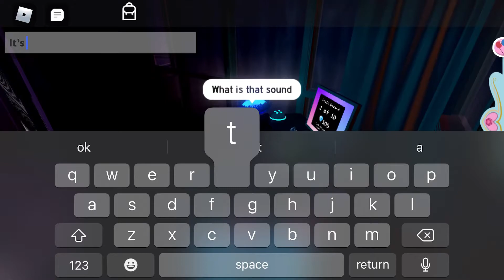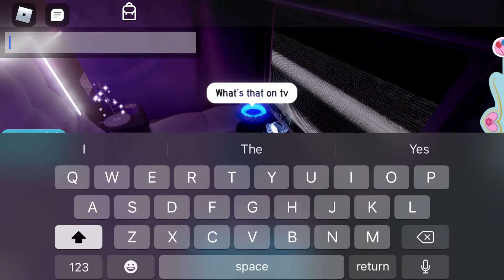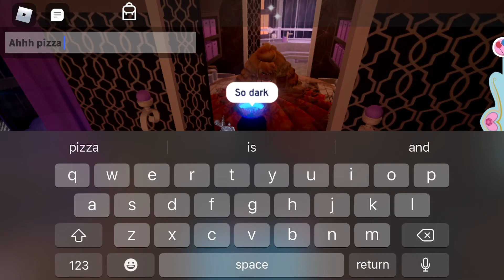The pizza demon (Royale high spooky story)